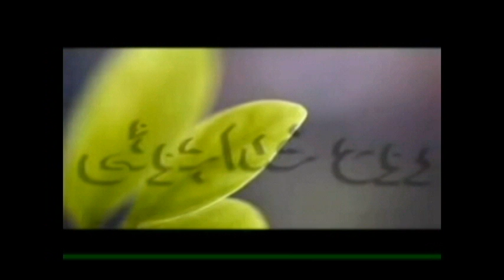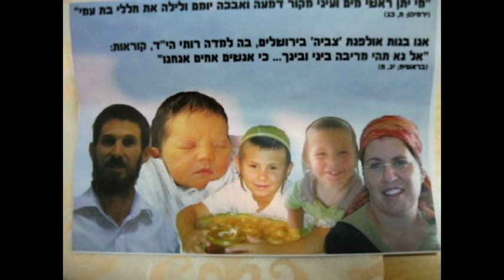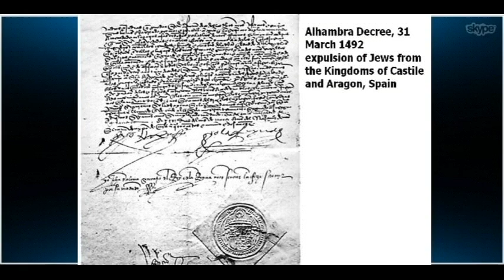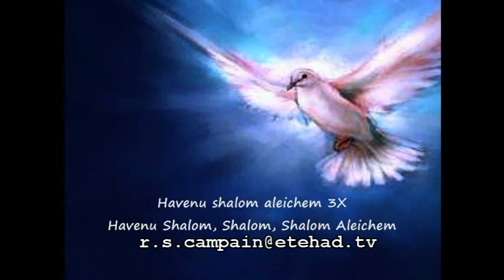Etehad TV roh khodajoee 31/6/1391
برنامه روح خداجویی تلویزیون اتحاد